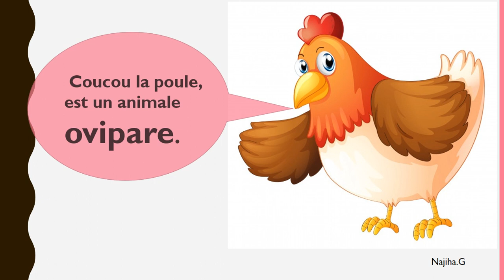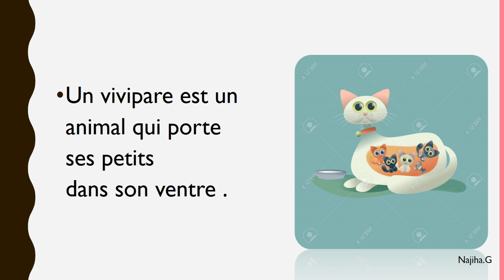Ovipare, vivipare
EB1 sciences de la vie
Vidéo préparé par Najiha